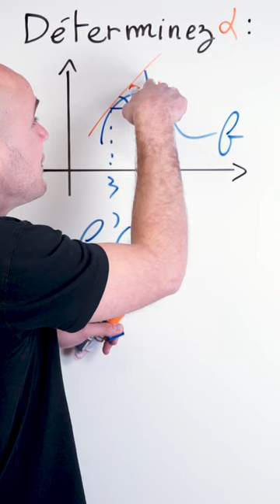Calculer l'angle que fait la tangente 😏